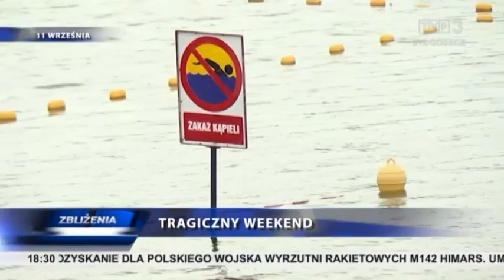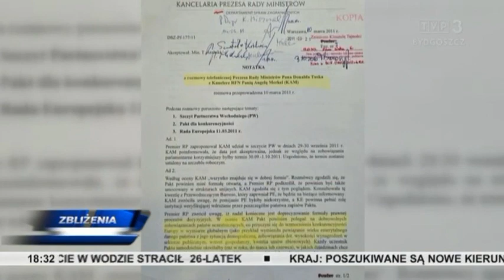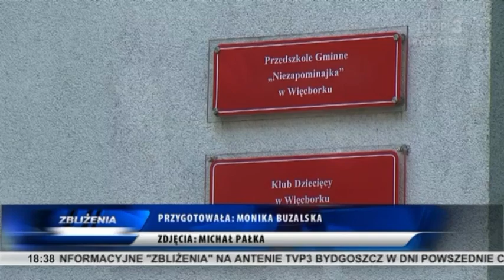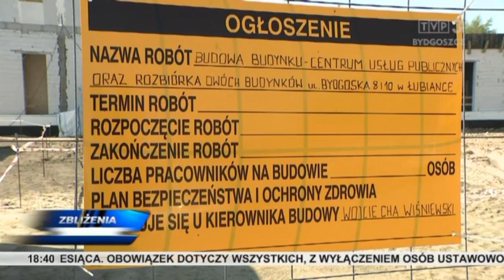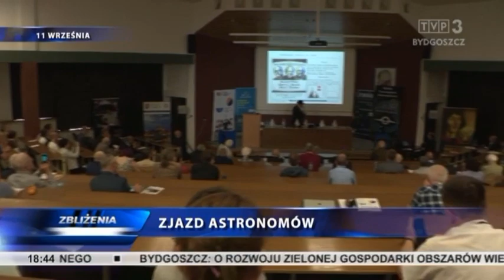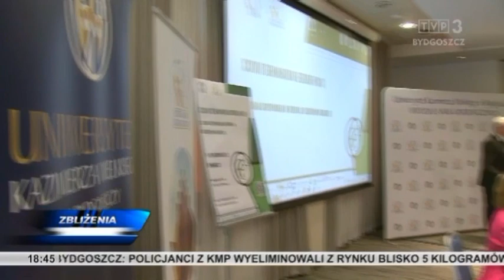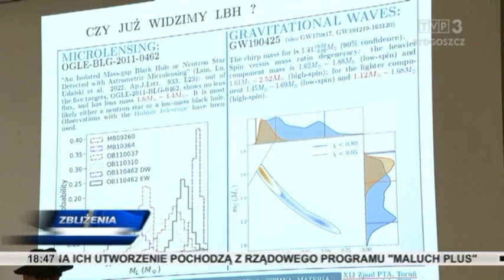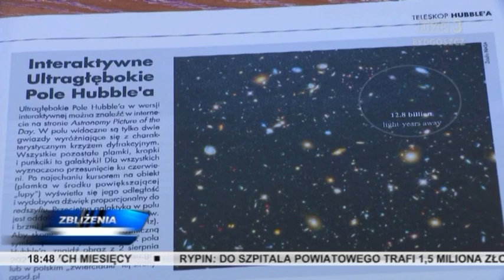Zbliżenia TVP3 Bydgoszcz 11.09.2023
TEMATY DNIA: Do Polski trafi niemal 500 wyrzutni HIMARS, o czym poinformował w Toruniu szef MON Mariusz Błaszczak. Trzej mężczyźni utonęli w weekend w wodach regionu. Opowieść o Prymasie Tysiąclecia na deskach Teatru Kameralnego w Bydgoszczy. Problemy wsi podczas zjazdu geografów. Obchody 550. rocznicy urodzin Mikołaja Kopernika.